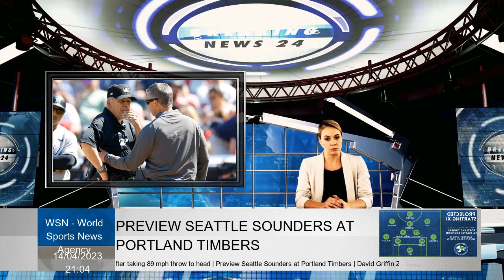MLB umpire leaves hospital 2 days after taking 89 mph throw to head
MLB referee Larry Vanover has been discharged after spending several nights in the hospital following a blow to the head. In game played on Wednesday, New York Yankees fighter Kyle Higashioka threw a double down the midfield wall for run. Oswaldo Cabrera finished third, so the Guards tried to throw the flag home. Fielder Andres Gimenez's shot hit Vanover in the head at close range.  Vanover fell onto the grass and stood up a few seconds later. A short time later, he left the field alone with a coach. The shot was at 89 mph. The 67-year-old will sit down until he is cleared by MLB's medical staff. As the ball bounced away from everyone else, Cabrera came in and doubled the score in a two-lap. Gimenez was charged with a difficult mistake. ROCKIES MASCOT FIGHT BY FAN DURING THE GAME; DENVER POLICE STARTED INVESTIGATION Referee friend Chris Guccione told The Athletic that Vanover had a "pretty big knot", adding that Vanover was partially consistent and didn't realize he had been hit with a ball. The incident occurred shortly after Vanover kicked Aaron Boone off first inning of the game, which Yankees won 4-3. Vanover has been promoted in major leagues since 1991 and was crew chief of 2016 World Series, when Cleveland lost to Chicago Cubs in seven games. He refereed two All-Star Games and was recently part of the 2023 World Baseball Classic team.